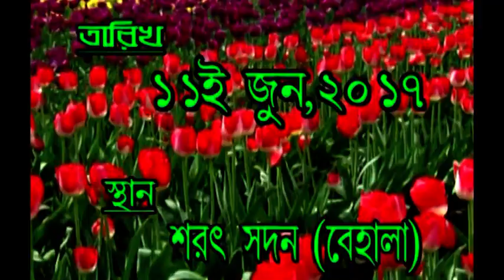25th Annual Programme || Patriotic dance collage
Programme : 25th Annual Programme of Kalavihar Kolkata, 2017
Date & Venue : 2017 | Sarat Sadan, Behala